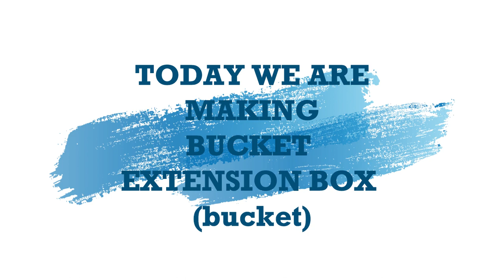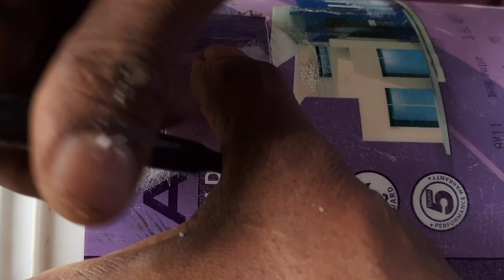EXTENSION BUCKET (box) |how to make extension box at home |old bucket reuse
HOW TO MAKE EXTENSION BOX AT HOME
OLD PAINT BUCKET REUSING
EXTENSION BUCKET
FULL AMOUNT : 1200

                          PAINTINGS & TECH

                                                                BY: BIJIL PB

        PHOTOGRAPHY RELATED ACCOUNT